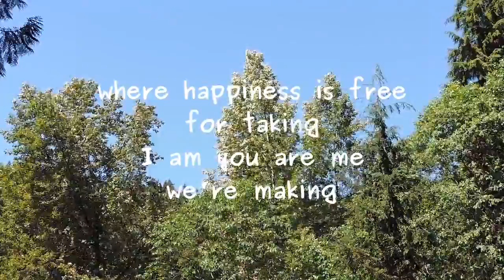sky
Reworked version of 2009 poem by Lawrence Hearn at BCPOETRY.CA